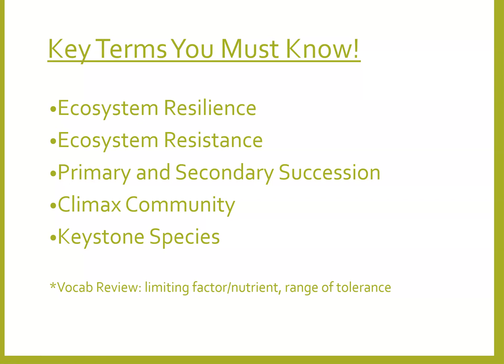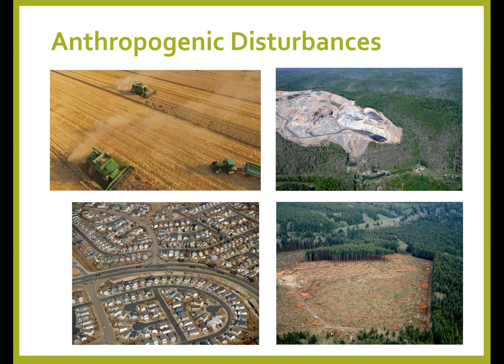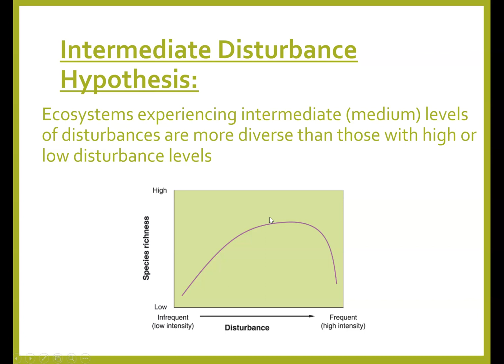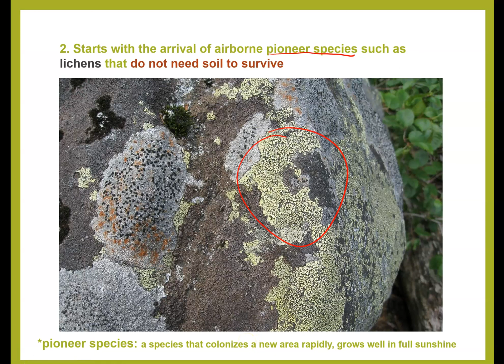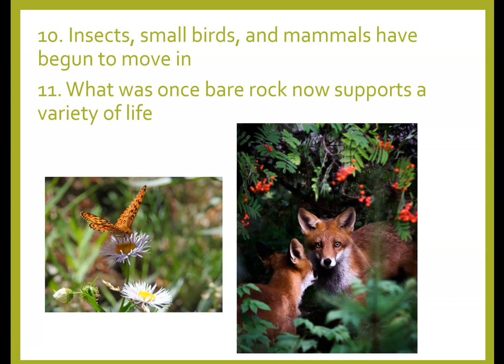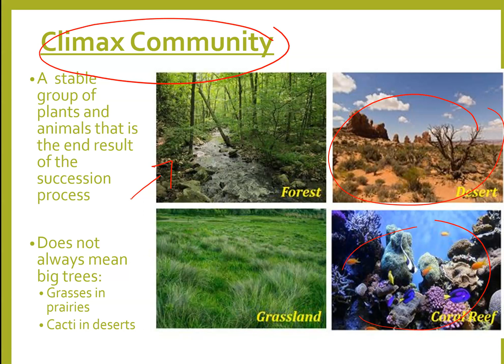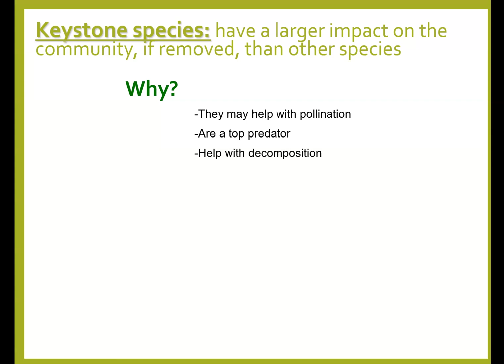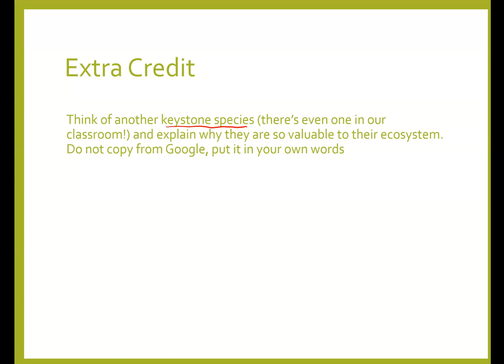Ecosystem Disturbance & Ecological Succession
Ms. Kennedy
How ecosystems respond to disturbances!
Abraham Lincoln High School

Images taken from Google Images
Some information taken from Megan Thaler